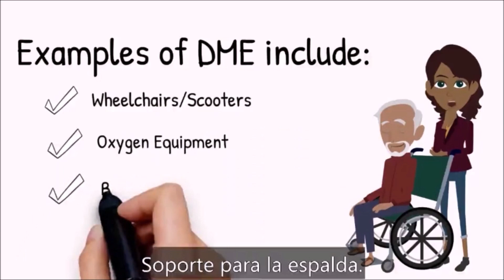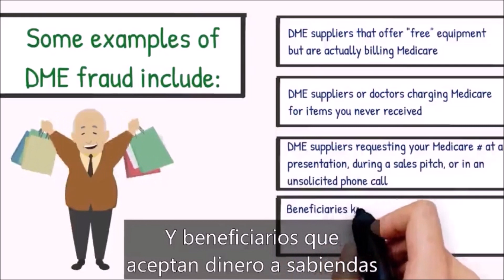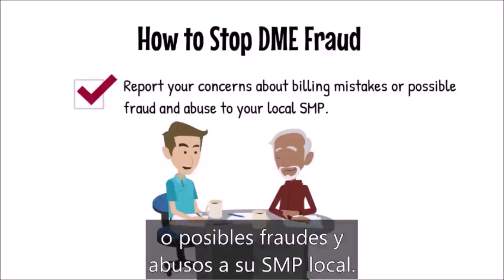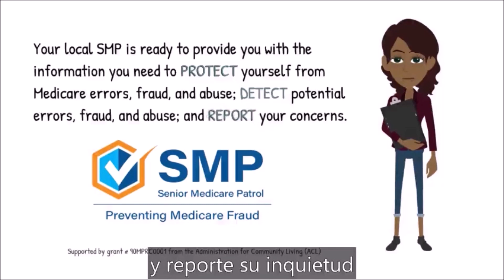Fraude de DME: los hechos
¿Has escuchado el término DME antes? DME significa equipo médico duradero: cosas como aparatos ortopédicos para la espalda y sillas de ruedas. Las estafas de DME son un costo enorme para Medicare.
¡Comparta este video con sus amigos y familiares para ayudarlos a protegerse contra las estafas de DME!

Para denunciar sospechas de fraude, error o abuso de Medicare, comuníquese con su Patrulla de Medicare para personas mayores al 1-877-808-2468 o visite